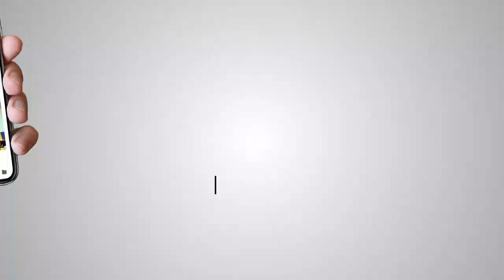Exclusive from Jharkhand | Loksabha Elections 2019